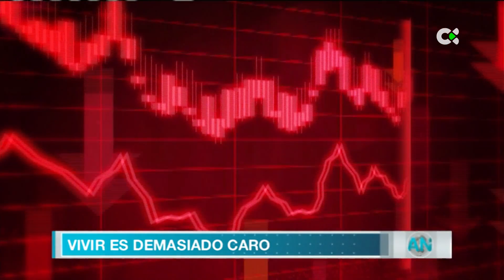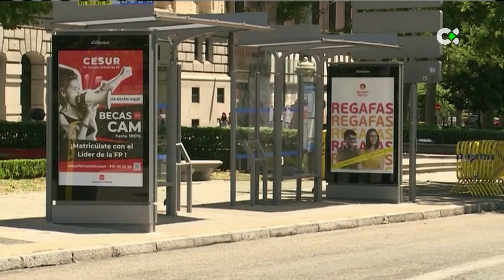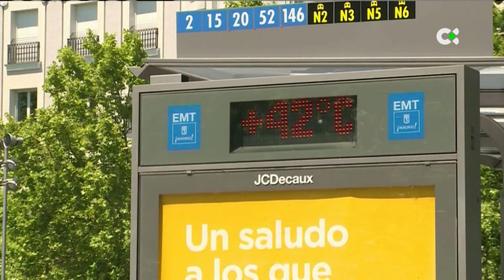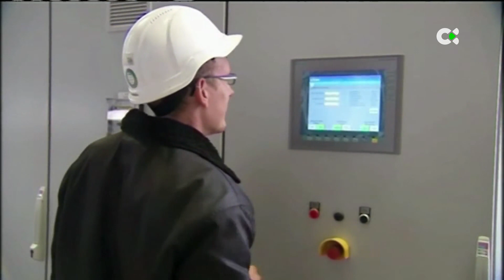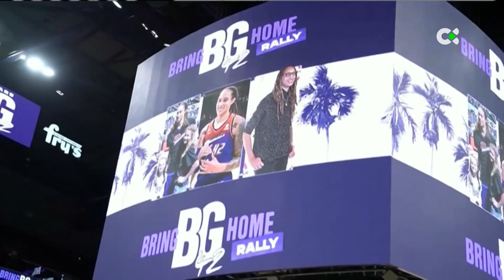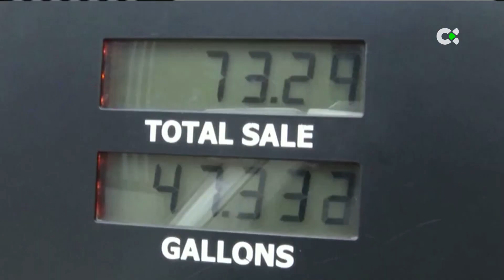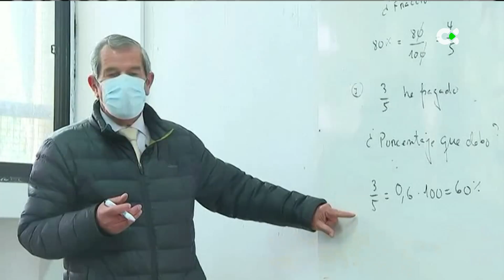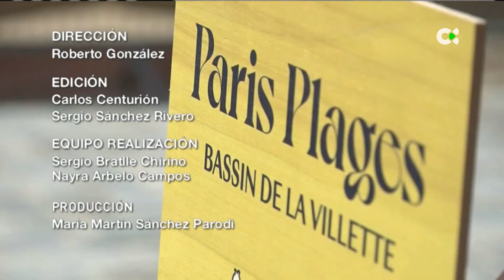Atlántico noticias | 11/07/22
-Aquí tienes el programa completo de este  11 de julio. Toda la actualidad de Canarias, España y el mundo.